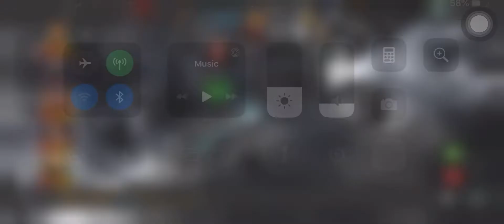Revisiting 5* Hyperion as he destroys ROL Winter soldier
No wonder He is a god tier champ. Look at the crits on his sp2.